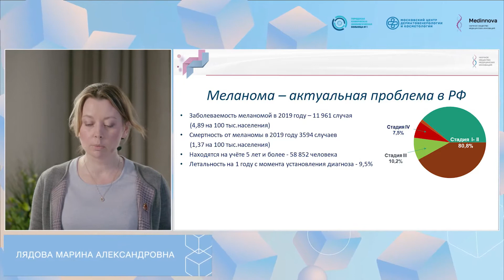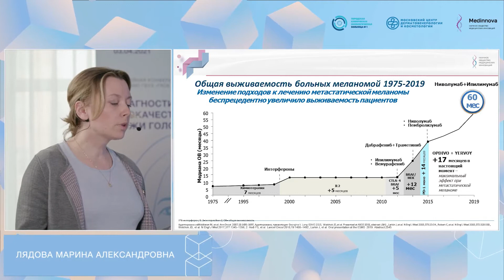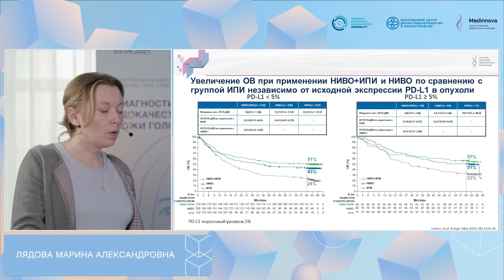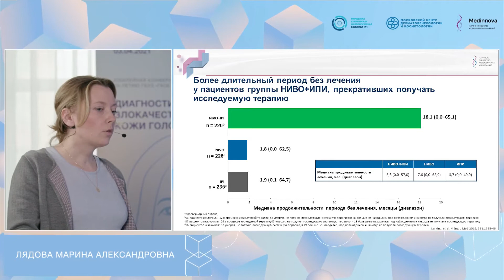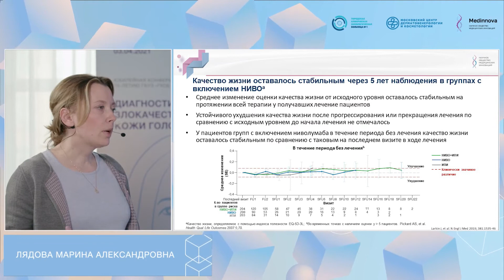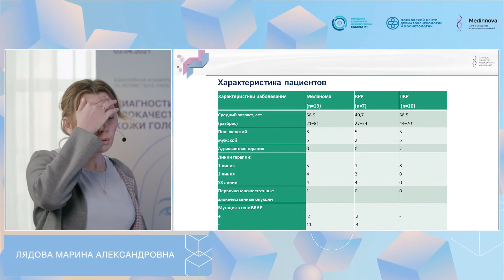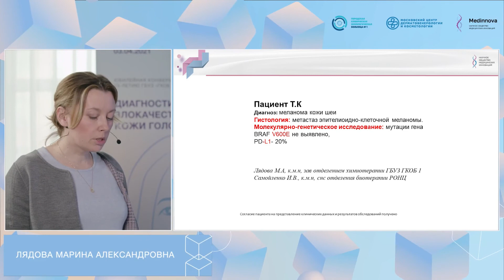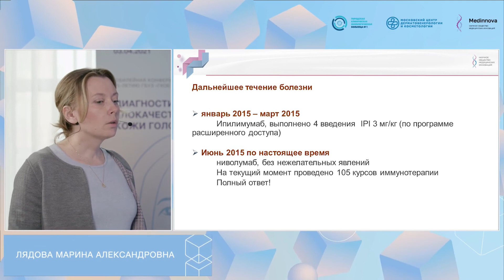Лядова М.А. Горизонт возможностей двойной иммунотерапии в лечении метастатической меланомы